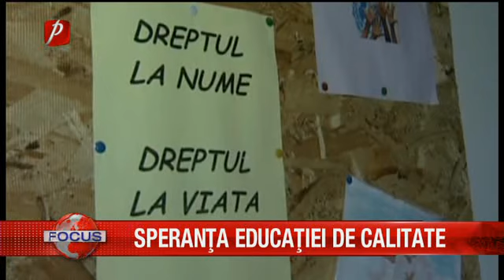SPERANŢA EDUCAŢIEI DE CALITATE